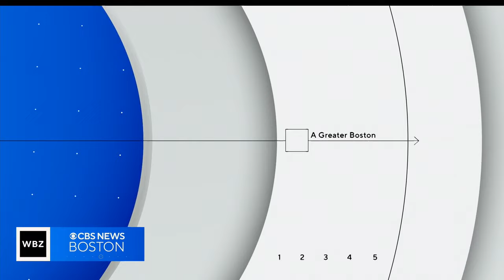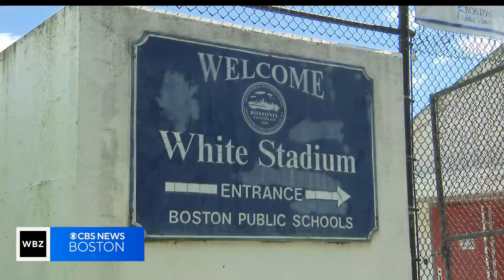Women's professional soccer returning to Boston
Boston will be the National Women's Soccer League's 15th team. It doesn't have a name yet, but the expansion franchise will begin play in 2026. WBZ-TV's Louisa Moller reports.